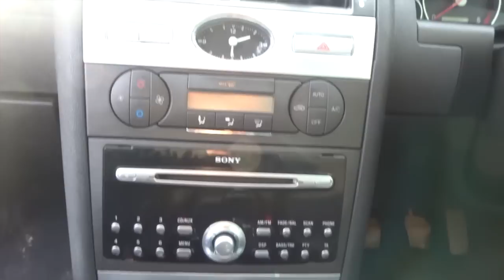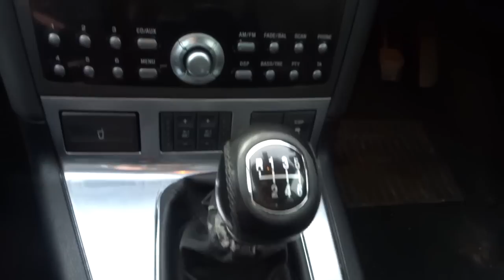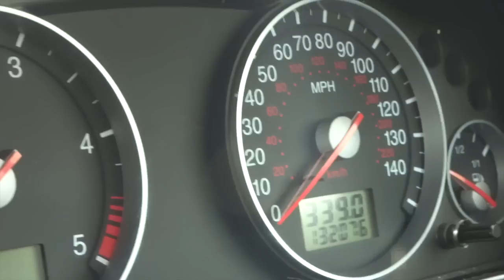Adding To Our LARGE Vehicle Collection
So just an driveway update video from the large collection of vehicles our family owns.
We sell two and buy two...

My brothers old Ford Escort is broken, so I explain whats happened and I introduce you to his new but boring daily car, ha!

Plenty of videos still to come from myself, so watch this space, or shall I say channel!